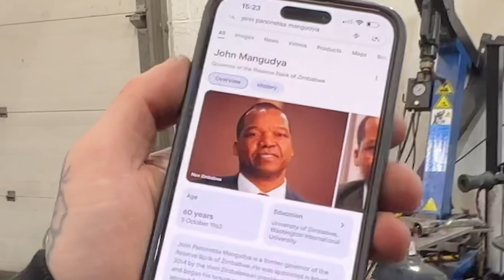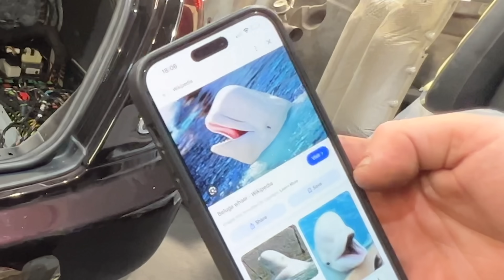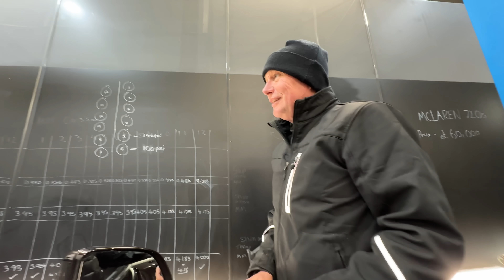I DESTROYED A ROLLS ROYCE TO REBUILD MARCUS RASHFORDS WRAITH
I bought a £100,000 Rolls Royce to fix Marcus Rashfords Mansory Wraith. But is this the end of the road for SUE?